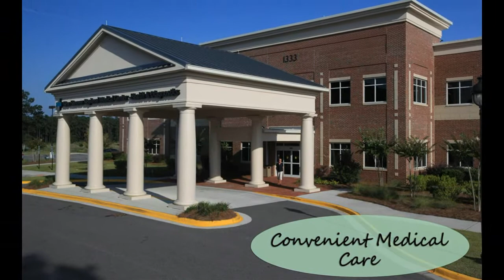The Villages at Brunswick Forest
The Villages at Brunswick Forest is a 160-acre town center made up of more than 500,000 square feet of retail and professional establishments. The Villages at Brunswick Forest places convenient Leland shopping right at residents’ front doors. Brunswick Forest residents can even access The Villages via a network of paths and trails, without ever leaving the neighborhood.